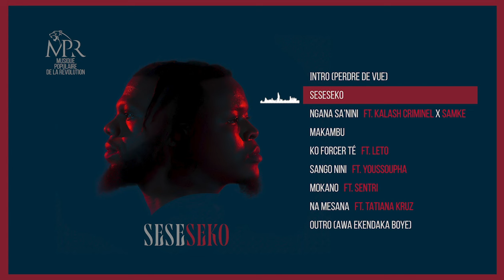MPR - SESE SEKO